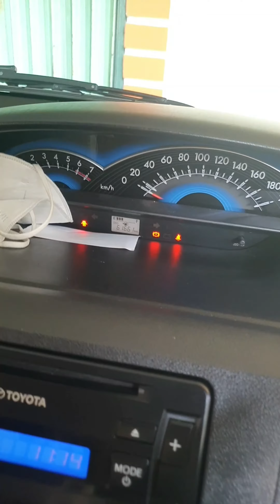Dijual Toyotq Etios TOM 2016 AB Tgn 1